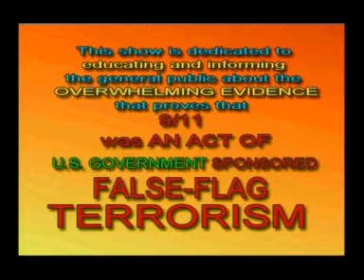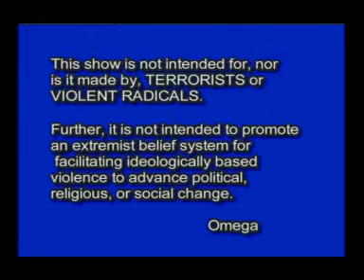911 was an INSIDE JOB S3E02 1-16-10_part_1_of_6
Season 3 Episode 02 of "9/11 was an INSIDE JOB" 1-16-10
Opening Video: NEW PEARL HARBOR by John Kellermann and Jim Wrathall.
1st clip from TRRN.COM : The Triumph of Right-Wing Nationalism - Glen Ford: Rise of right nationalism in US and abroad is the danger, Obama admin part of it  January 8, 2010
2nd clip from TRNN.COM: The Afghan War and The Grand Chessboard pt 1,- Zbigniew Brzezinski on Afghanistan and the American strategy for Eurasia and the world  January 13, 2010
3rd clip is part 2 of the interview with Zbigniew Brzezinski.
BILL OLSON hosts a Live, call-in, Public Cable Access show, in PORTLAND, OREGON. Produced in the FACILITIES of PORTLAND COMMUNITY MEDIA